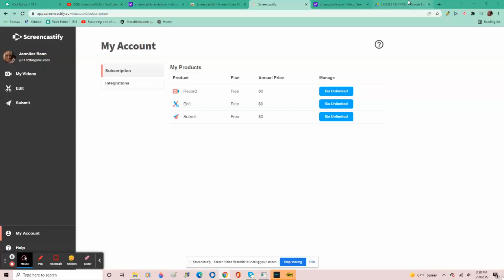How To Get The Loganman3322 Channel On Computer (LINUX, WINDOWS, MAC)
Hope You Enjoy The Video and App!